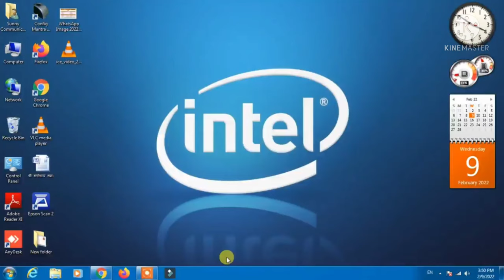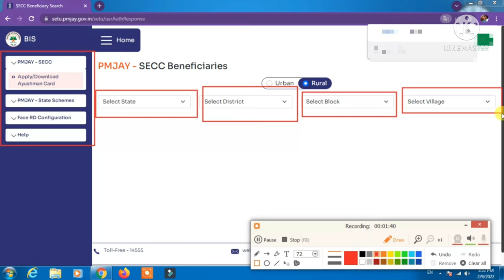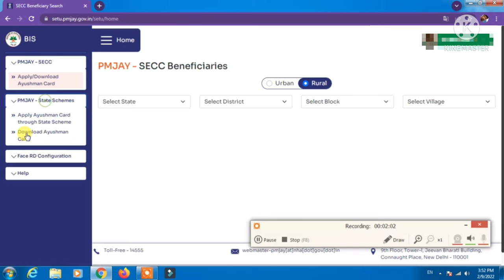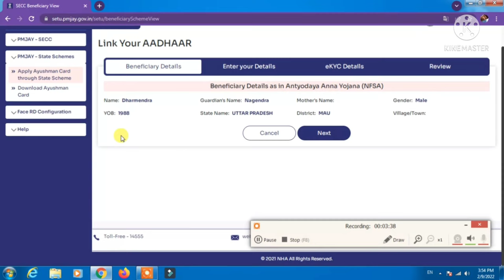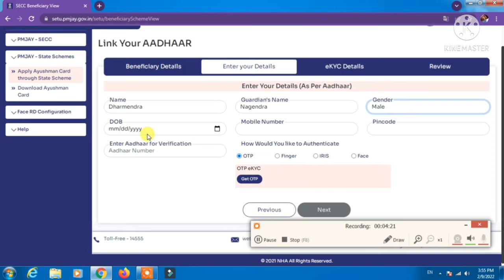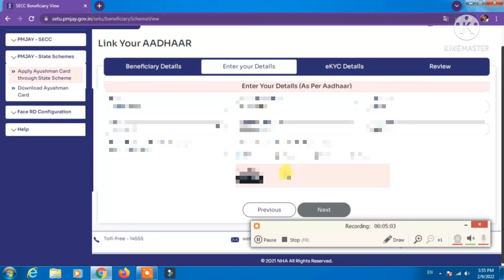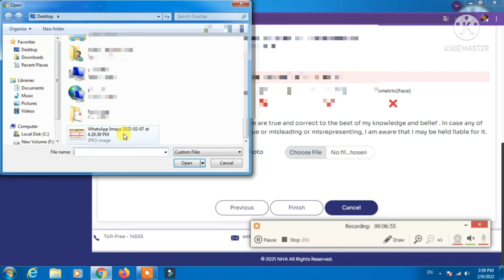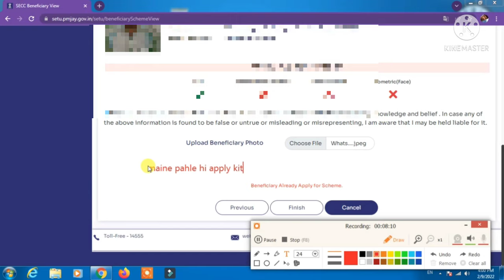ayushman card kaise banaye 2022 New trickWho is eligible for ayushman card आयुष्मान कार्ड कैसे बनाए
Hi

Welcome Our Channel Soniwex Channel

             Dosto  Maine Aapko is Video Me How To Make Ayushman Card From Your Mobile#आयुष्मान कार्ड कैसे बनाये अपने मोबाइल से  Ke Barein Me Bataya Ki Kaise Aap List Me Naam Nhi To Bhi Anntodaya Card Se Apply Kar Sakte Hai Apporvel Milne Ke Baad Aap Download Kar Sakte Hai Agar List Me Naam Hai To Aap Apne SmartPhone Se Download Kakre 5 Lakh Har Saal Ilaj Aap Muft Kara Sakte Hai  So Guys Aap Video Ko Pura Dekhiye Aur Channel Ko  Subscribe Like Share Aur Comment Jarur Kijiye qki is Tarah ki Video Mai Banata Rahata Hu

ayushman bharat,
pmjy
आयुष्मान कार्ड
गोल्डन कार्ड
न्यू ट्रिक 2022